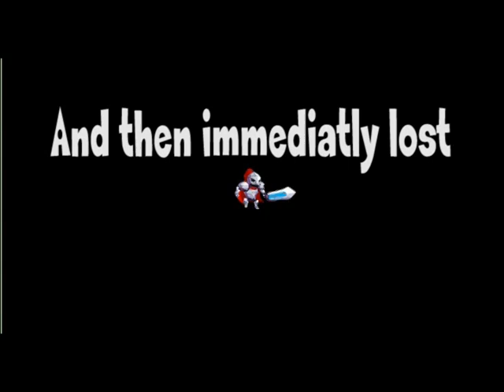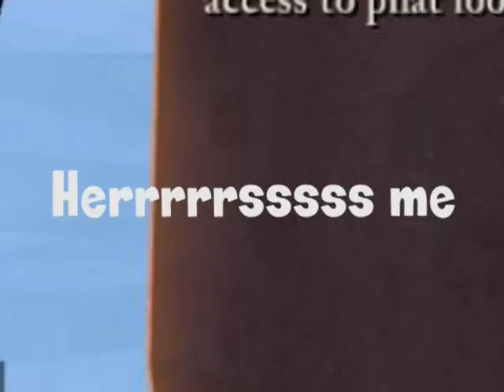Rogue Legacy: DOVA BEAR - Part 6